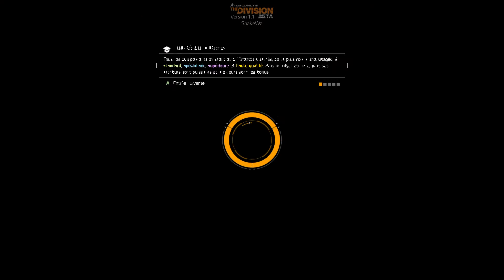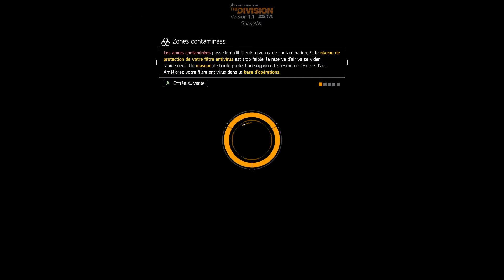The division Let's Play #1 - Beta ouverte - 1h25 - nouvelle mission FRENCH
The division Let's Play #1 - Beta ouverte - 1h25 - nouvelle mission